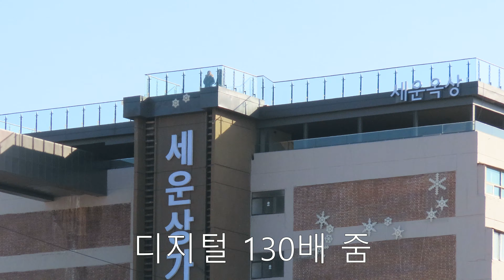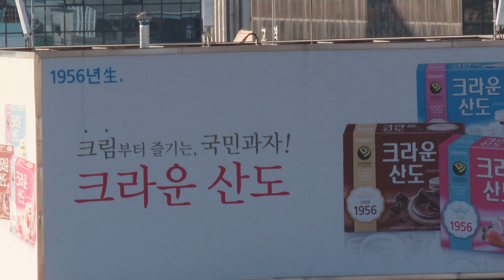캐논SX70 HS 65배 광학줌 + 디지털 130배 줌 4K 샘플영상